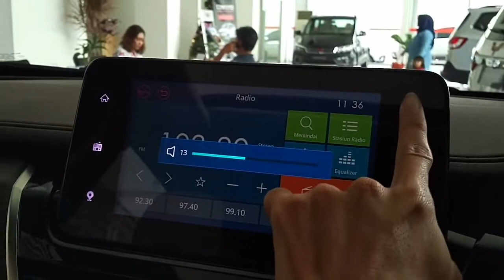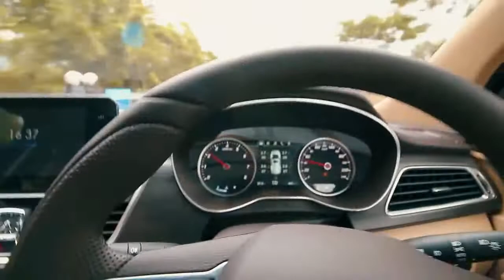Inilah Spesifikasi Dan Harga Mobil Wuling Mei 2018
Hello guys, kali ini kami akan menyajikan video tentang Inilah Spesifikasi Dan Harga Mobil Wuling Mei 2018.